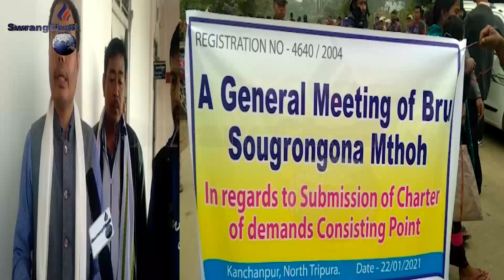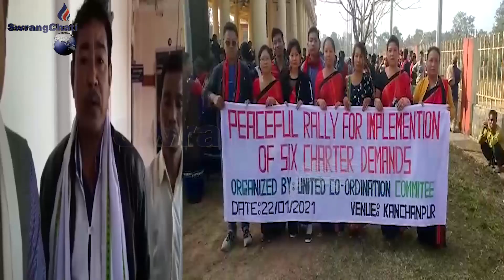Kanchanpur Bwkhaksteni SDMno kai ba sanmung twi Memorandum rwkha Kai Sni NGO Motha Kwthawi